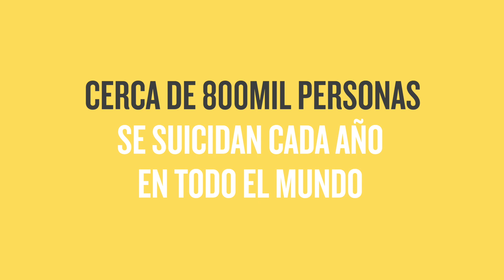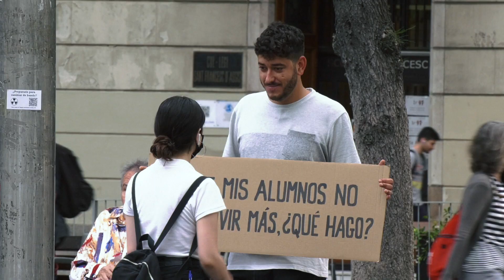¿Qué harías tú? Nosotras ser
¿Qué harías tú? Nosotras…

Ser VigilantesDeLaVida e invitarte a serlo ✊🏽

Hablar de suicidio escuece, pero la situación actual es insostenible y desde Somos Estupendas no podíamos quedarnos con los brazos cruzados.

👆🏼Este vídeo forma parte de la realidad de miles de personas, una realidad silenciada durante mucho tiempo:

💔​ En 2020, 3.941 personas se quitaron la vida en España
💔​ Las muertes por suicidio duplican a los accidentes de tráfico
💔​200 personas se intenta suicidar cada día y 9 lo consiguen

¿De verdad queremos seguir mirando a un lado?

⁠💛 ¿Qué pasaría si todas aprendiéramos a…
💡A ser protectoras de la vida
💡A regalar luz a quien no logra encontrarla,
💡Acompañar con comprensión y hablar abiertamente de dolor?
¡Somos la generación del cambio! Y te necesitamos en el equipo. ⁠

¿Podemos contar contigo?

Si has respondido SÍ:
🌱 Empieza por compartir este video (que sabemos que IG lo invisibilizará),
🌱 Etiqueta a otra persona para que el efecto dominó se desate y
🌱 Y haz la formación gratuita que hemos creado para ti.

Creemos entre todas la mayor red de personas con los recursos necesarios para poder detectar las señales de riesgo, saber cómo abordarlas y prevenir
Porque esa persona que puede hacer que las cosas cambien eres TÚ